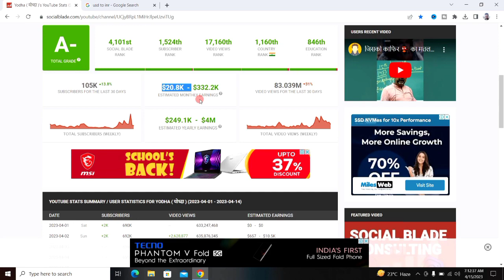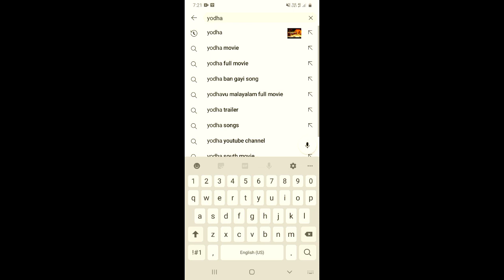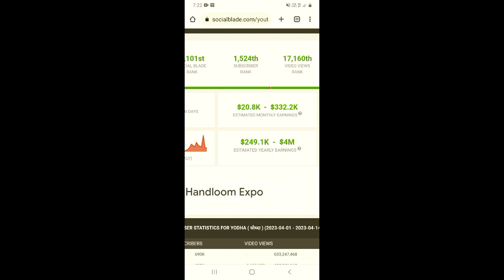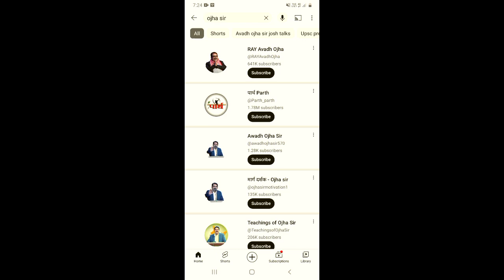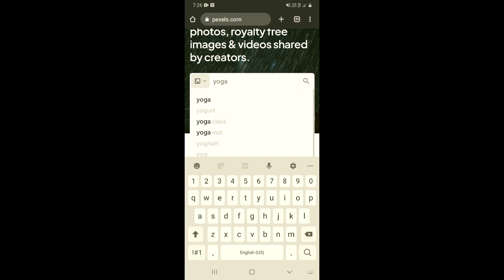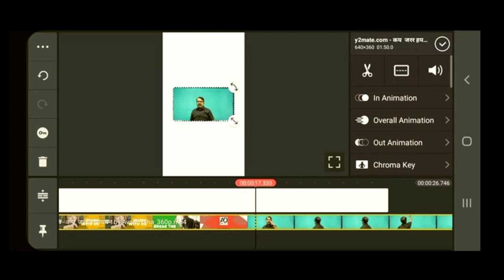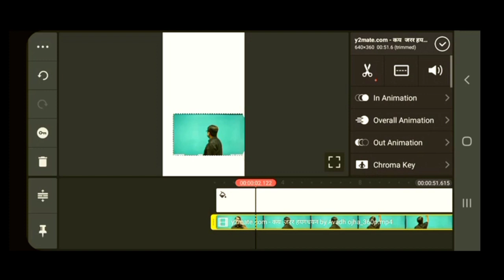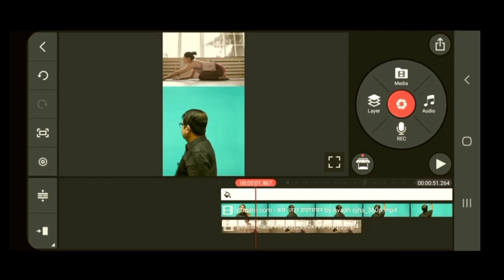बिना FACE बिना VOICE के ऐसा Channel बनाओ -1 दिन में 20M+ Views - 101% Monetize ✅ -Best Channel Ideas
About this video 👇
Dosto, is video me main aap ke sath letest copy paste channel ideas share karne wala hu aap copy paste video bana kar paisa kama sakte ho.

दोस्तों, इस वीडियो में मैं आप के साथ लेटेस्ट कॉपी पेस्ट चैनल आइडियाज शेयर करने वाला हु आप कॉपी पेस्ट वीडियो बना कर पैसा कमा सकते हो |